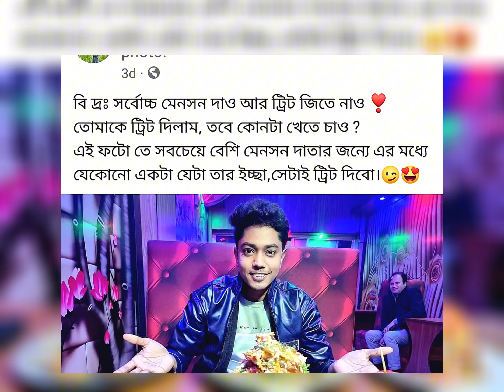এত মজার খাবার আপনি খাননি এর আগে | Best food in your budget| vlog 02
Here is your budget friendly some food | food vlog 02.

food foodi voodvlog  rajshahi streetfood  foodswithemam foodreview bangladesifoodreview vlog